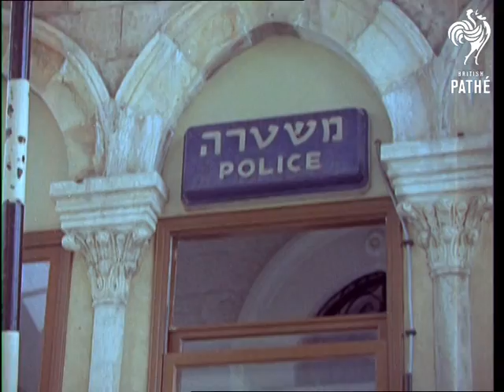Jerusalem (1967)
This item was made as Pathe Colour Pictorial CP 651 but was replaced by another travelogue 'Istanbul'. The item was filmed in May 1967 (old paperwork states that it was completed on 30th of May 1967) only days before start of the Israel's six-day war against Arabs - the war started on 5th of June. Item's commentary talks about conflict and quite favourably of King Hussein of Jordan.

Jerusalem, Israel / Palestine.

Pathe Colour Pictorial title.

Various shots of the Model City of Jerusalem the Golden, reconstructed town of King Solomon with children looking at it. Man points at various buildings and children look on. Various street scenes in Jerusalem showing Jewish part of town, street market, busy narrow streets with people walking around. LS. Jerusalem. Several shots of the people inside a Synagogue. Several shots of a Christian monk inside a church, camera pans up to show a dome and around the church including Christian symbols. Various shots of the streets divided by barbed wire with children seen walking around on both sides. Shots of the museum where Dead Sea Scrolls are kept. Panning shot along city wall, more shots of the town. LS. A mosque. Arab dignitaries and Moslem priests leaving the mosque. Crowd of Arabs gathered outside mosque, cheering and applauding as the leaders walk past. Several close up shots of the Wailing Wall. Various shots of the street market (bazaar) in the Arabic part of the town showing crowded streets, etc. Shots of the Way of the Cross. CU. Street sign 'Via Dolorosa'.  LS. Narrow street with arches and numerous steps, more shots of the Way of the Cross showing roads, trees, etc. Several shots of the Garden of Gethsemane where Jesus was betrayed by Judas  showing old olive trees and stone buildings. King Hussein of Jordan walks with Moslem priests and Arabic officers in uniform, he talks to priest. Several shots of the Israel frontier with barbed wire, signs in English and Hebrew and Israeli flag flying. UN jeep drives through. CU. Sign 'Police Station'. Two women walking towards the crossing point. LS. Border crossing. Several shots of the children playing football on rocky field.

(Eastman Neg. Track in 4324 B)
 FILM ID:3228.04